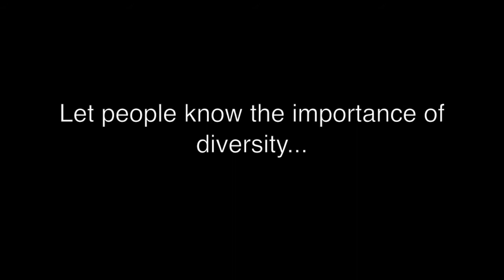How can you celebrate the International Day of Biodiversity?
To celebrate the International Day of Biodiversity this year, we decided to ask our staff and social media followers questions related to agricultural biodiversity. The second question was: "How can we celebrate agricultural biodiversity on the International Day of Biodiversity?"
Watch the video to learn what they said.